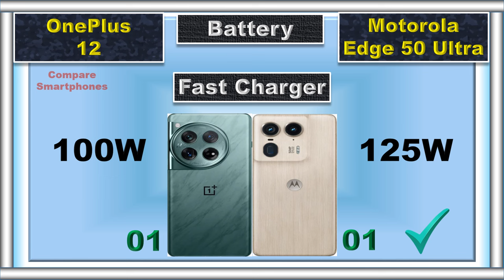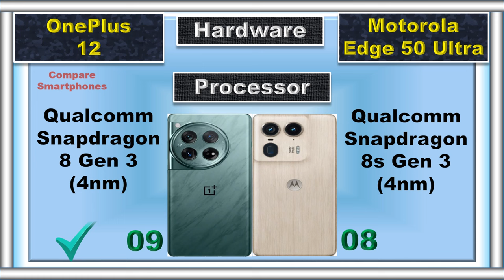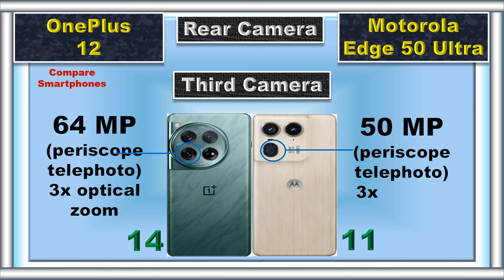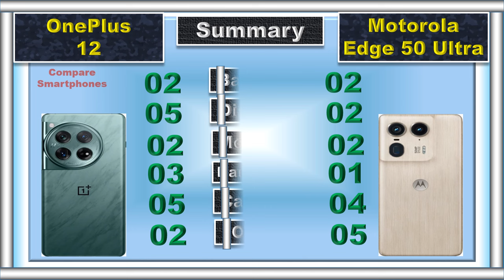Motorola Edge 50 Ultra vs OnePlus 12: Which Phone wins?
Torn between the Motorola Edge 50 Ultra and OnePlus 12? We break down everything you need to know in this epic comparison! Display, Camera , Performance, Battery, Price! We help you choose your perfect match!

moto edge 50 pro ultra
moto edge 50 ultra launch date in india
moto edge 50 pro vs moto edge 50 ultra
moto edge 50 ultra price
moto edge 50 ultra camera test
motorola moto edge 50 ultra
moto edge 30 ultra vs moto edge 50 pro

📌 Timestamps:
0:00 Intro
0:04 Battery
0:09 Fast Charger
0:14 Wireless Charger
0:21 Weight
0:28 Thickness
0:35 Display Type
0:41 Screen Size
0:47 Refresh Rate
0:53 Resolution
1:00 Peak Brightness
1:05 Screen Protection
1:12 IP Rating
1:20 RAM
1:28 Storage
1:38 Card Slot
1:46 Processor
1:55 GPU
2:01 Operating System
2:12 Rear Main Camera
2:22 Rear Second Camera
2:33 Rear Third Camera
2:44 Rear Camera Video Recording
2:55 Main Front Camera
3:05 Front Camera Video Recording
3:14 Fingerprint Scanner
3:20 Loud Speaker
3:27 Price
3:38 Summary
3:54 Final Result